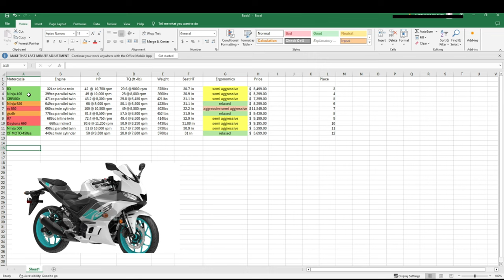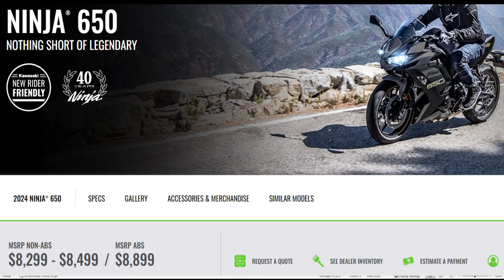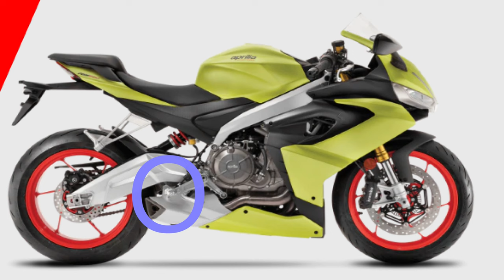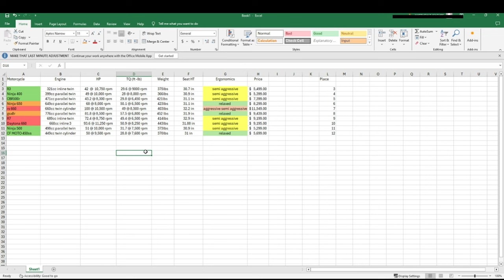Buying your First bike |Things to Consider| Subscriber request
This is a quick video regarding some ideas and concepts that should be considered when you are buying a new bike.
Again the point is not to sway or detour anyone from any one bike but rather to give insight.

This video was a request from a subscriber who is in the process of getting their first bike.  If you have any knowledge of any of these bikes mentioned please leave a comment to better help them out.

If you liked this type of content and would like to see more shoot some ideas in the comments and we can make it happen.

***I also wanna say that I mentioned in this video about the Ninja 400 and interstates. I know a lot of people ride them on major roads like that but all I’m saying is for long periods of time it may not be the best. Again alot of people make it work and I’m not putting down the 400. I think it’s a great bike for a lot of reasons.